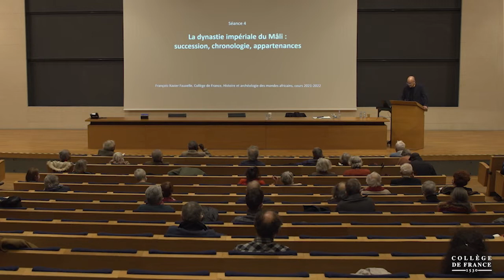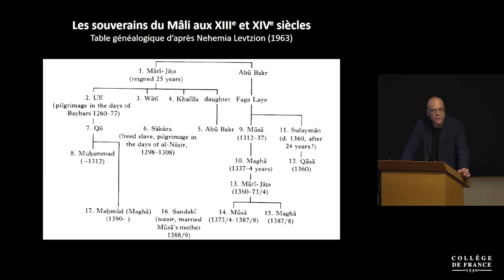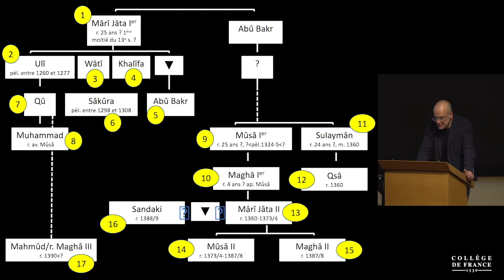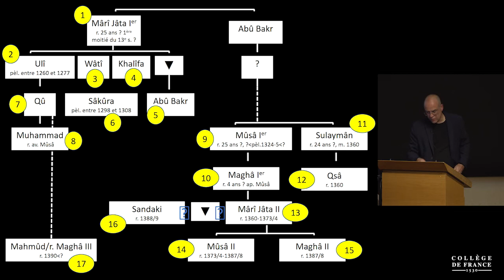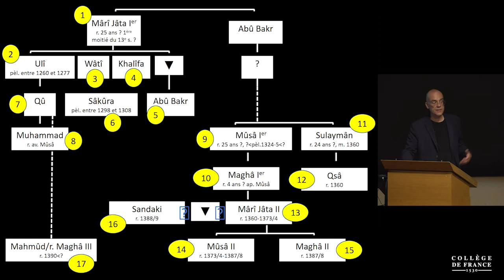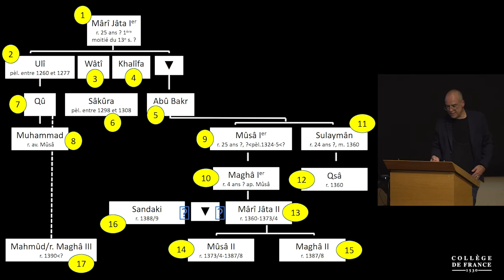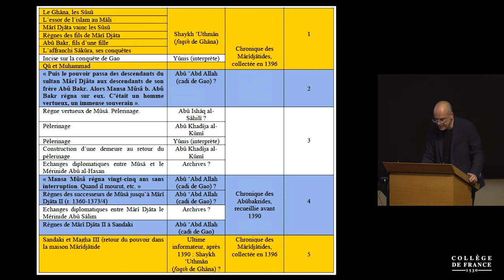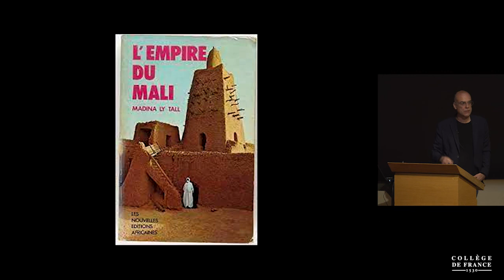Le royaume du Mâli (XIIIe-XIVe siècles) (4) - François-Xavier Fauvelle (2021-2022)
Enseignement 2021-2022 : Le royaume du Mâli (XIIIe-XIVe siècles)
Cours du mardi 30 novembre 2021 : La dynastie impériale du Mâli : succession, chronologie, appartenances

Intervenant(s) : François-Xavier Fauvelle, Collège de France

Chaire Histoire et archéologie des mondes africains
Professeur : François-Xavier Fauvelle